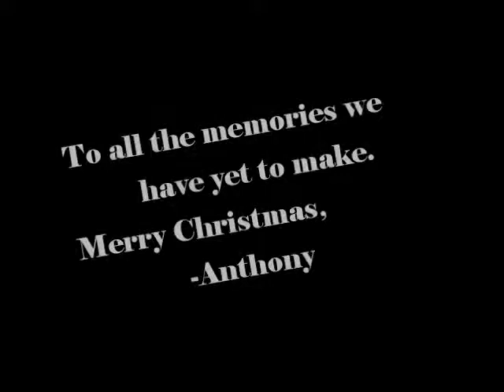Carter Family Memories 1987-2000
For Christmas this year, I converted all of our old home movies that were on VHS tapes to digital files. I made this highlight reel to show them Christmas Morning